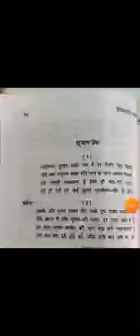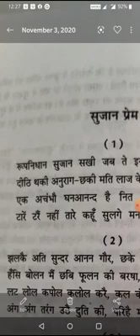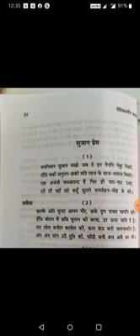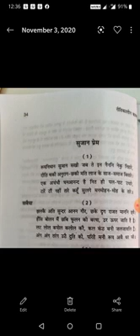SRKP..घनानंद ,व्याख्या ( 1 - 2) डॉ. सरोज मालपानी, सह आचार्य - हिन्दी